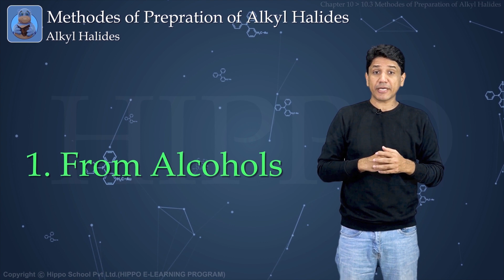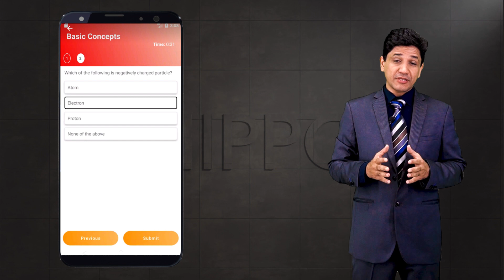Chemistry Class 12 Chapter 10 | Methods of Preparation of Alkyl Halides | FSC - 2nd Year - Hippo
🔬 Assalam-o-Alaikum students! Aaj ke video mein, hum lekar aaye hain Chemistry Class 12 ke Chapter 10 ka Topic: "Methods of Preparation of Alkyl Halides." 📚 FSC - 2nd Year ke students ke liye, yeh video ek comprehensive guide hai jo alkyl halides ke methods of preparation ko detail mein samjhayega!

⚗️ Is topic par focus karke, hum explore karenge various methods aur techniques jo alkyl halides ke preparation mein use hoti hain. 🌟 Examples aur practical applications ke through, hum in methods ko step-by-step explain karenge.

Yeh video Hippo Education series ka hissa hai, jo specifically Punjab Board ke curriculum par based hai. Is informative aur helpful video ko zarur dekhein aur apne classmates ke saath share karein! 🌈

🛎️ Apne questions aur suggestions comments mein share karein, hum aapke queries ka intezaar karte hain!

Shukriya for all the support aur hamare educational journey mein humare saath rehne ke liye! 🙌🔍

🔍 For FSC - 2nd Year students in Punjab, this lesson is aligned with your curriculum, providing crucial insights and practical applications.

🔗 Find more chemistry resources and study materials on our website.

🎓 Let's excel together in Chemistry!
👩‍🏫 Your support helps us create more valuable lessons.

TOPICS OF THE CHAPTER
ALKYL
10.1 INTRODUCTION
10.2 NOMENCLATURE OF ALKYL HALIDES
10.3 METHODS OF PREPARATION OF ALKYL HALIDES
10.4 REACTIVITY OF ALKYL HALIDES
10.5 REACTIONS OF ALKYL HALIDES
10.5.1 Nucleophilic Substitution Reactions
10.5.2 Mechanism of Nucleophilic Substitution Reactions
10.5.3 Elimination Reactions
10.6 GRIGNARD REAGENT